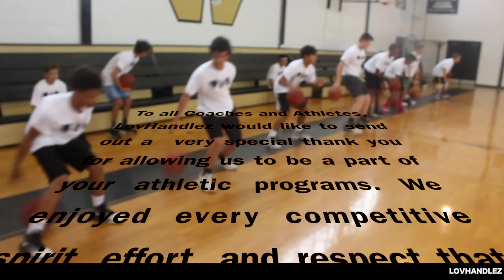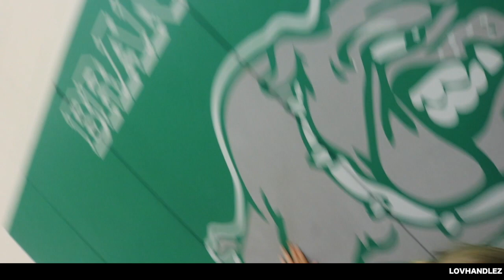June Finale vlog11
This video is about Basketball